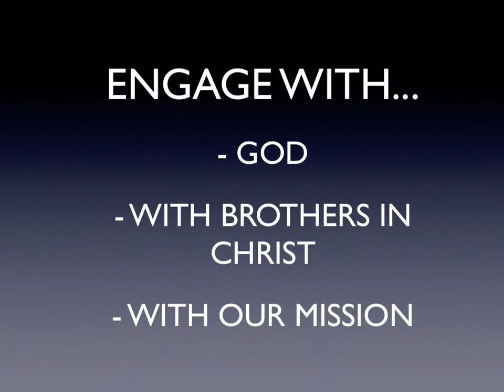2013 Men's Retreat Announcement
The Men of Rose Hill are going to Camp McCullough in Covington, WA from May 17-19, 2013.